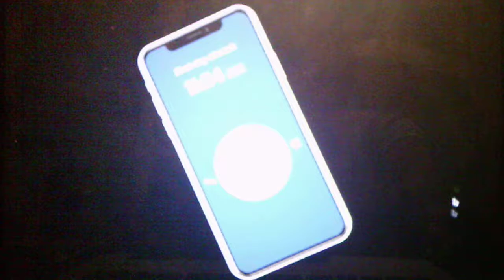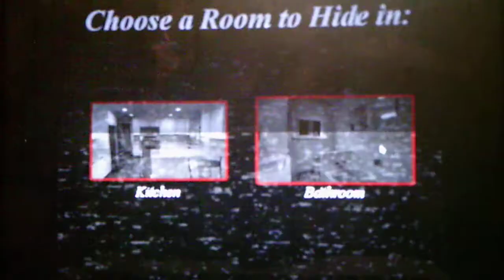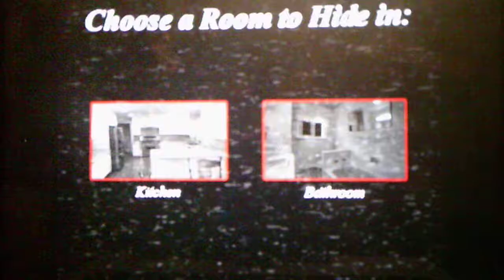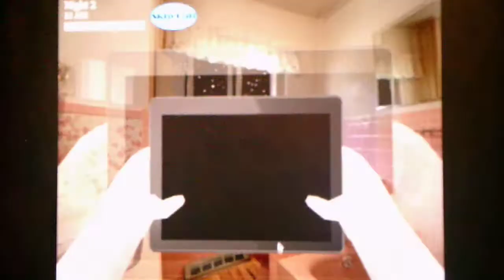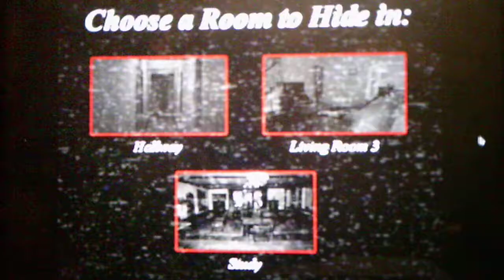Those Nights At Wario's 3 Infinite Cycle Nights 1 And 2 In The Living Room and The Bathroom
I decided to do Night 3 in the study for the next video